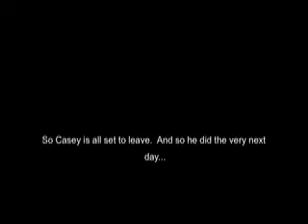The Apartment Episode 1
Episode One of the Groundbreaking new mini-series from the creators of Nightmare 7 and the World Without Whispers tv drama.  Starring Casey Corbin and Rory Scovel